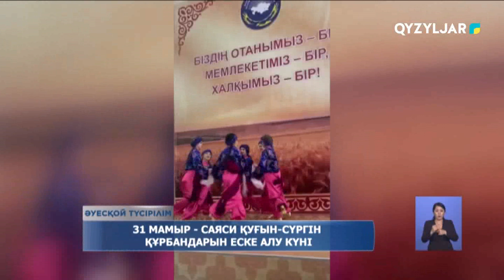31 мамыр саяси қуғын сүргін құрбандарын еске алу күні